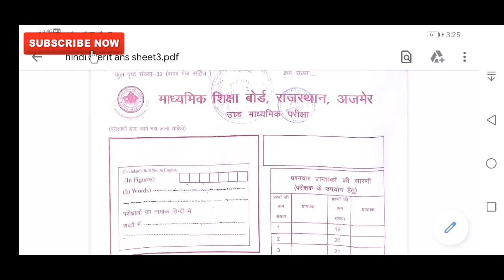✍️हिंदी✍️ || 4 TOPPERS✍️ANS SHEETS ||Class 12th||RBSE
Link to download TOPPERS ANS SHEETS

👉English Lectures, Spoken English
🇮🇳Asst.Prof Deepesh Suthar🇮🇳
     NTA NET QUALIFIED (Commerce)
     M.Com(ABST)
     M.A.(Eng Lit.)
🏬Address : Sirohi (Raj)